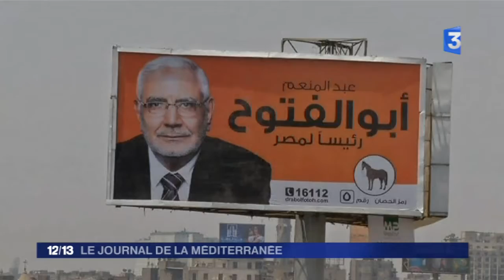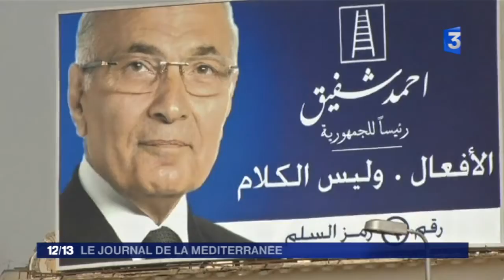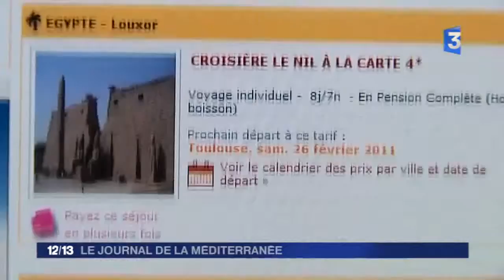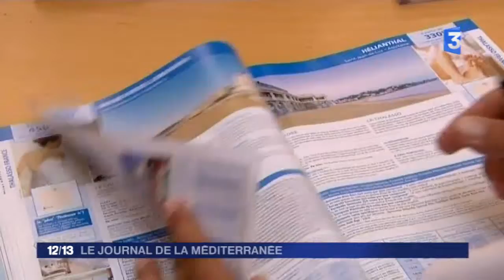France 3 - Journal de la Méditerranée - 1er juin 2012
Ce magazine hebdomadaire vous propose un regard sur le bassin méditerranéen à travers la vie quotidienne de ses habitants. Ce qui les rassemble, d'une rive à l'autre, ou ce qui les distingue, chaque samedi à 11h30. Bienvenue dans ce rendez vous hebdomadaire avec l'actualité et la vie dans le bassin méditerranéen...L' actualité c'est bien sûr la situation dramatique en Syrie. De nouvelles éxécutions sommaires ont eu lieu et plus que jamais, l'ONU craint un conflit total...Une cloture de barbelés pour endiguer le flux d'immigrés clandestins...cela se passe à la frontière turco-grecque et c'est notre dossier...Et Enfin nos Visages de la Méditerranée. Cette semaine, gros plan sur les adeptes du sauvetage sportif...